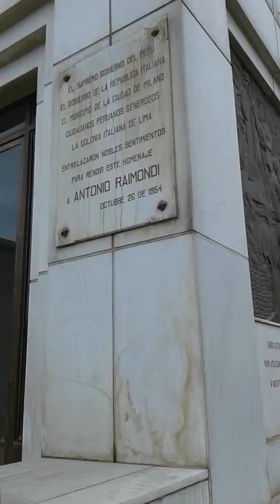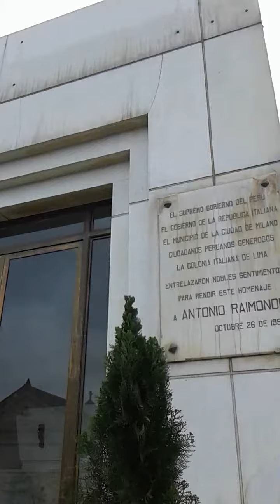Raimondi 23-X-16z015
Visita de estudio al Museo cementerio Presbítero Maestro con el Magíster en Historia de Arte, Virgilio Cabanillas.